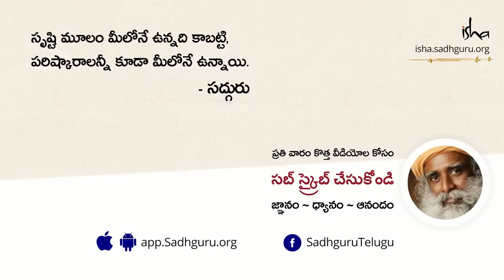చివరి క్షణంలో చిరునవ్వు చిందించు! Dying with a Smile | Sadhguru Telugu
"ఒక కారులోనో లేదా ఒక ఆఫీసులోనో లేదా ఎక్కడైనా సరే మీరు తగలబడి పోతే, మౌనంగా కూర్చుని, నవ్వుతూ చనిపోవడం అనేది చాలా కష్టం. ఎందుకంటే, మీ శరీరం ఇంకా పూర్తిగా ఆరోగ్యంగానే ఉంది. అందుకని చావు తొందరగా రాదు. కానీ శరీరం కాలిపోతోంది" అని అంటున్నారు సద్గురు.